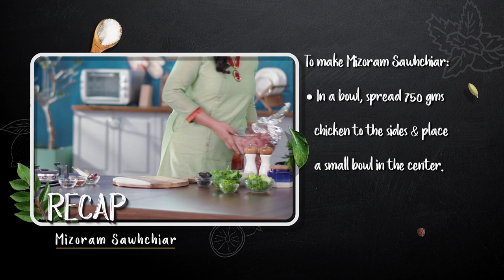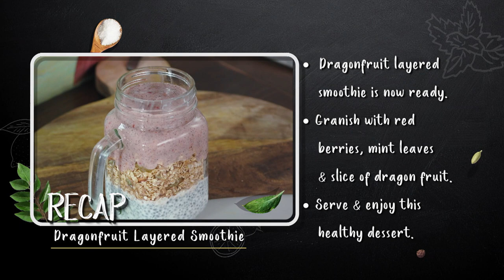Cauliflower Stalk Bai, Mizoram Sawhchiar, Dragoanfruit Layered Smoothie Recipe | Season 2 - Ep24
Cauliflower Stalk Bai, Mizoram Sawhchiar, Dragoanfruit Layered Smoothie Recipe | 3 Course With Pankaj | Cooking Show Season 2 - Ep24
Cauliflower Stalk Bai
The food of Mizoram has a characteristic blend of Chinese and North Indian cuisine; thereby giving it a distinct flavour and taste. The dishes mostly include non-vegetarian preparations though vegetables are also eaten along with meat.

The local people love to eat fish, mostly cooked or sauteed in mustard oil, which has a distinct flavor. Mizo people like bamboo in their food and also enjoy preparing delicacies made with duck meat.

The North eastern states did give a tough time to all of us, Mizoram was equally challenging.I must have read a number of articles and finally landed on the vegetarian Bai recipe.

Bai. is basically a non-vegetarian dish that is cooked by steaming vegetables and teaming it up with pork, spinach , bamboo shoots and served with rice. I landed on this vegetarian Bai recipe , which included rice in it, thus making it a complete meal.

To make Cauliflower Stalk Bai:
• In a pan, add
  3 cups water,
  pink salt to taste,
  1 tsp baking soda & boil.

• Add 1/2 cup cauliflower stalk,
  1/4 cup chopped potatoes,
  1/4 cup cauliflower & cook.

• Once half cooked, add
  2 slit red chillies,
  1/4 cup beans,
  1/3 cup rice & mix.
• Cover the pan & cook for 10-15 minutes.

• Cauliflower stalk bai is now ready.
• Serve & enjoy this delicious soup.

Mizoram Sawhchiar
A wonderful twist to traditional Mizoram style Sawhchiar with non vegetarian ingredients otherwise. It is a Rice Pilaf With Kashmiri Red Chillies, Bay Leaf and Paneer.
Mizoram Veg Sawhchiar Recipe is the rice pilaf recipe which is made with only vegetarian ingredients, which is a twist to the traditional Mizoram recipe of Sawhchiar which uses majorly non vegetarian ingredients like chicken or pork. In this recipe, I have kept the traditional ingredients like lettuce, spinach, black pepper and cardamom but have also added paneer & bay leaf for added flavour and vigour to the dish.

To make Mizoram Sawhchiar:
• In a boul, spread 750 gms chicken to the sides & place a small bowl in the center.

• Heat a piece of coal & place in the small bowl & add 1 tbsp ghee on the coal.
• Cover the big bowl in order to let the chicken smoke.

• In a pan, boil 2-1/2 cup water & add pink salt to taste,
  2 bay leaves,
  2 black cardamom,
  3-4 green cardamom,
  1 tsp black peppercorns,
  2 slit red chillies,
  2 dry red chillies,
  & boil For 3-4 minutes.

• Add 1/4 cup fine chopped celery,
  1 cup chopped leek,
  1/4 cup leaves & cook
  together for 7-8 mins.

• Once cooked, then add 1 cup soaked rice & cook it.
• Once the rice is half cooked, add smoked chicken & cook For 10-12 minutes

• Once cooked, add
  1/4 cup grape juice along with 1 tsp vinegar & mix.
• Set aside for 3-4 mins.
• Serve this delicious oil free Mizoram Sawhchiar.

Dragoanfruit Layered Smoothie
This Dragon Fruit Smoothie is jam-packed with antioxidants, and is incredibly easy to make. I love how vibrant the color is, especially since it makes my kids want to drink it.
Dragon fruit, also known as pitaya, comes in two varieties– one with white flesh, and one with a bright magenta-colored flesh. The magenta flesh is sweeter than the white version, and it also has a little more nutrition, so that’s what I’m using in this smoothie recipe.

To make dragonfruit layered smoothie:
• first, Feeze 1 dragon fruit & 1 sliced banana.

  1 cup milk,
  1 tsp stevia,
  1 tbsp chia seed,
  1/2 tsp vanilla essence & mix & freeze the mixture.

• In a grinder, add the pulp of 1/2 dragonfruit,
  1/2 banana,
  2 strawberried,
  8-10 red berries & blend together.

• In a mason jar, add chia and milk mixture,
  1/2 cup granola & fruit mixture and make layers.

• Dragonfruit layered smoothie is now ready.
• Granish with red berries, mint leaves & slice of dragon fruit.
•Serve & enjoy this healthy dessert.